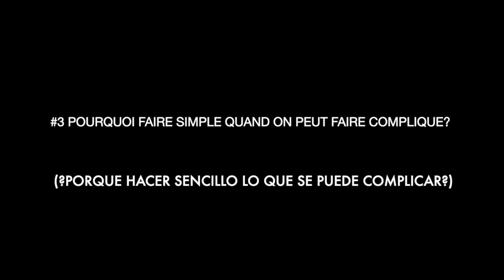RETÓGENES Y TANGINO #2-3 POURQUOI FAIRE SIMPLE QUAND ON PEUT FAIRE COMPLIQUÉ ?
#2-3 POURQUOI FAIRE SIMPLE QUAND ON PEUT FAIRE COMPLIQUÉ ?
(¿Por qué hacer sencillo lo que se puede complicar?)

¿Os ha pasado recientemente?
¿La gente mayor tiene capacidad de pedir citas por internet o hablando con máquinas?

Os recomendamos la película de Ken Loach ‘Yo, Daniel Blake?’ (2016), en la cual se puede ver lo difícil que resulta acceder a derechos básicos como la salud o la ayuda social cuando no se está familiarizado con las nuevas tecnologías o la burocracia.

Serie de animación que aborda los problemas de laespañavaciada con un tono humorístico, desde los errores propios hasta el olvido institucional.

¡Queremos contar con vuestra colaboración!

Podéis enviarnos diálogos y seleccionaremos los mejores para la realización de posteriores episodios.

Sigue a Retógenes y Tangino en Facebook e Instagram.